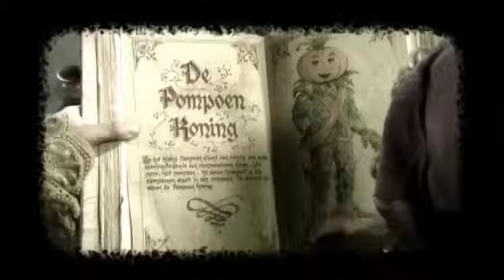Piet Piraat - Halloween